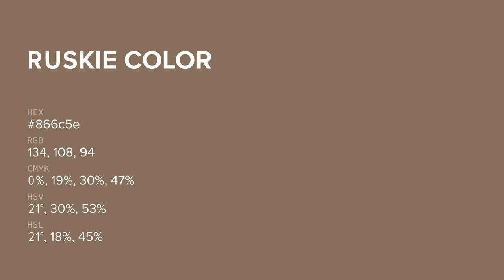Ruskie color 866c5e hex color - Brown color - Cool color 866c5e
What color is Ruskie ? 866c5e hex color - Brown color - Cool color 866c5e

Hex 866c5e Color Code is also known as Ruskie color.